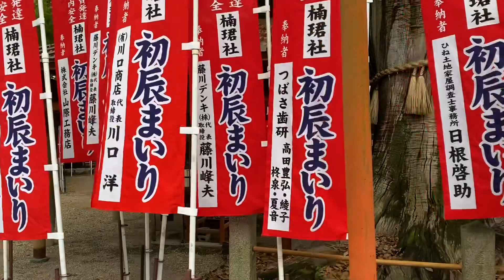Sumiyoshi Taisha, Osaka 30.04.2023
Walking tour of the Sumiyoshi Taisha in Osaka. This is one of the oldest shrines in Japan dating back to the third century CE. The shrine lends its name to the architectural style of the shrine buildings known as the Sumiyoshi-zukuri style.